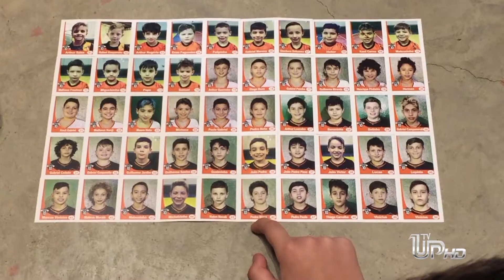+Esportes (17/10) Crianças e adolescentes do Futsal Camisa 10 viraram figurinhas.